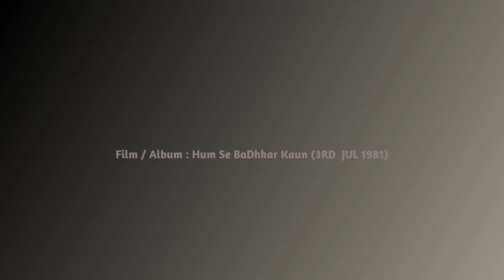3M Centenary- Week 2: devA ho devA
Video is only for the purpose of paying homage to the legendary singer, with no intent of commercial gains.

Karaoke Track Credits: @SatishLalwaniMusic